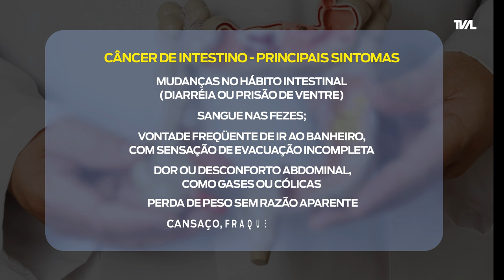É Notícia - “Março Azul” busca prevenção contra câncer de intestino - 17/03/23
Para promover a conscientização da população sobre a importância da prevenção do câncer de intestino, também chamado de câncer de cólon e reto, o deputado estadual Dr. Vicente apresentou um projeto de lei incluindo no calendário oficial do Estado o “Março Azul”.